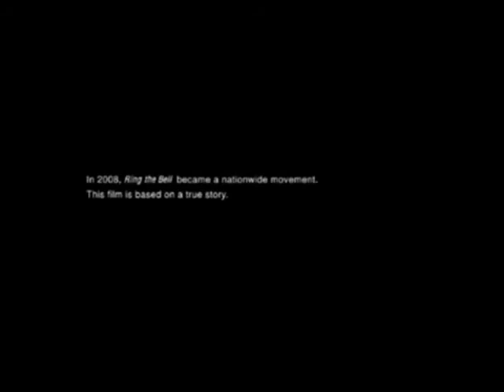Ring The Bell - Breakthrough (India, 2009)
How do you stop domestic abuse on its tracks?

Of all three PIFs shown, they were based on true events and that it became a nationwide campaign.